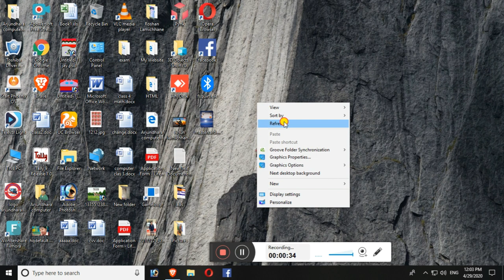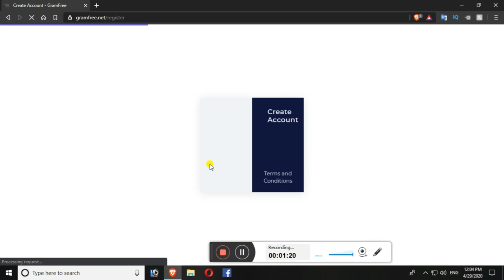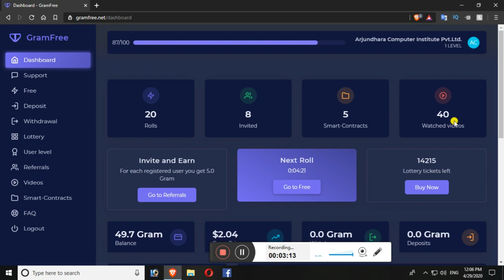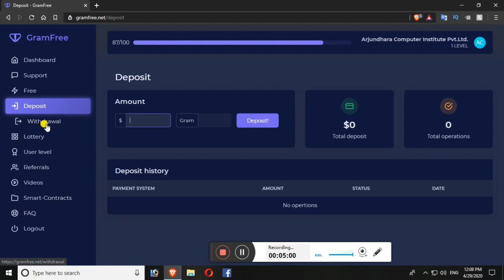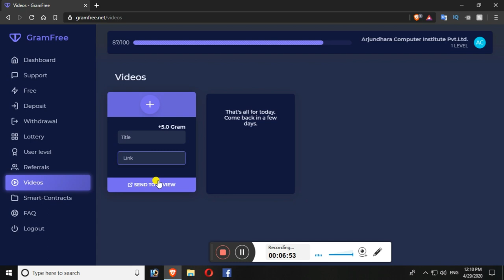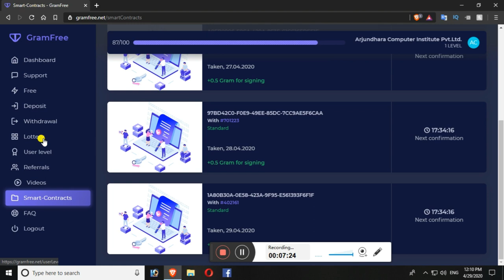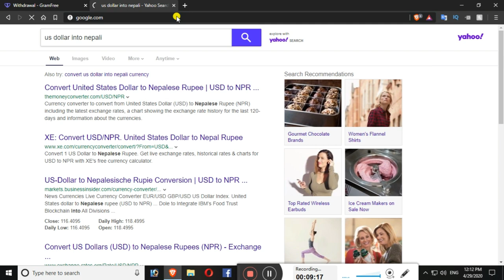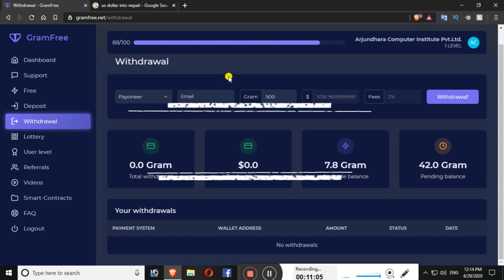GramFree | How to earn money online in Gramfree | with Payment Proof | in Nepal 2020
joined gramfree and earn per month 1000$ . Best online money website in Nepal. it's a not joke just at home and earn unlimited. you can earn also referral smart contact, Roll and watch video.